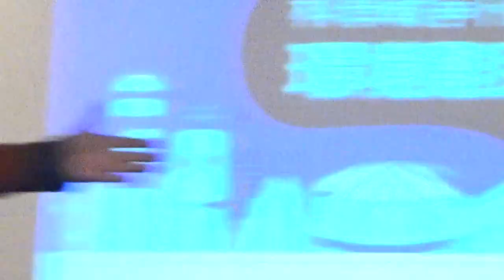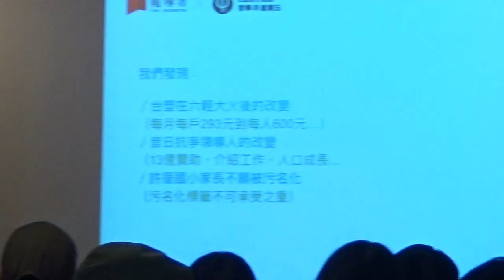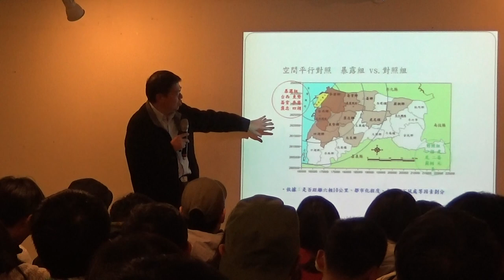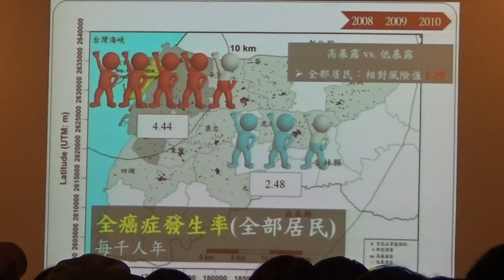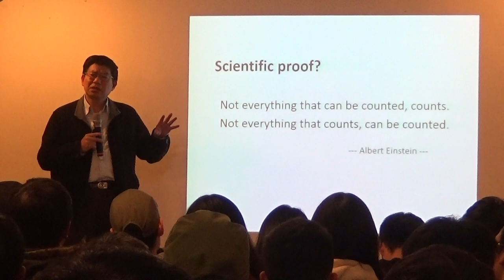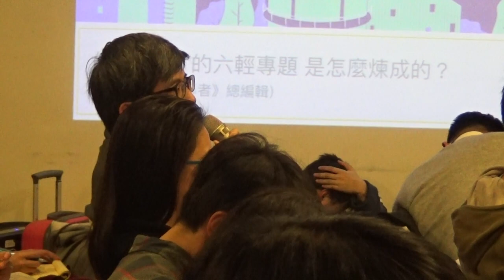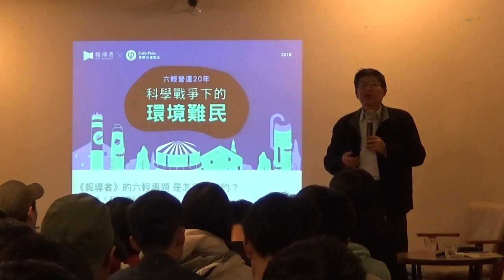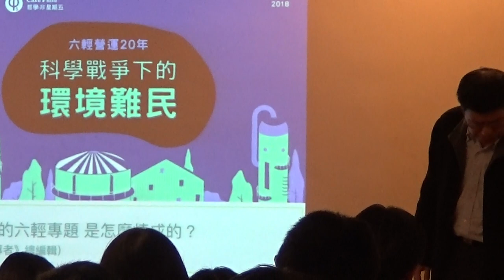【哲學星期五@台北】六輕20週年—科學戰爭下的環境難民 20180130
【哲學『非』星期五@台北】—「六輕20週年—科學戰爭下的環境難民」—2018/01/30（二）19:00-21:00@慕哲咖啡館

台塑六輕是全世界最大的單一石化園區。1998年正式運轉20年來，帶來產值兩兆，貢獻一成台灣GDP。在台塑石化的官方網頁上，我們看到六輕計畫的緣起是「鑑於台灣石化基本原料長期以來嚴重供應不足，導致時石化業中下游的發展受到限制，為紓解原料短缺之困境，乃提出六輕計畫，並於1986年獲政府核准興辦。首先選擇利用宜蘭利澤280公頃土地建廠，後因遭遇無理的環保抗爭，乃於1988年轉至桃園觀音，但也是由於類似原因而宣佈放棄。1991年，雲林地方上下一致表示歡迎，於是選擇於雲林縣離島基礎工業區之麥寮區及海豐區進行填海造陸，籌建年煉原油2,500萬公噸的煉油廠、年產乙烯293.5萬公噸輕油裂解廠及其相關石化工廠、重機廠、汽電廠及麥寮工業港等…」。

上述六輕興建過程中所提及的「遭遇無理的環保抗爭」，令人憶起1987年時任宜蘭縣長的陳定南與台塑創辦人王永慶公開在電視上辯論六輕在宜蘭的興建與否問題。猶記當時王永慶信誓旦旦地說道：「六輕比廚房還乾淨，根本不會有汙染！百分之百可以做到！」

但當年「地方上下一致表示歡迎的」雲林縣，如今與六輕接近的農田村舍，不但空氣中不時飄散著莫名的酸臭氣味，西瓜也不再結果、文蛤數量大減，更有著全台幾乎最高比例的罹癌人口。而即使長期投入六輕附近地區居民健康與污染指數的研究團隊紛紛提出數據指出這些現象與六輕污染相關的報告，但中央卻以研究團隊不是以國家標準方式檢驗，而不採用團隊的研究結果，延遲解決污染問題的時程。科學戰爭下的「污染無定論」成為「共識」，讓這批離不開自己土地的居民們成為「環境難民」。

六輕營運20年之際，《報導者》做了一系列八篇報導，全面盤點六輕所帶來的利害關係，提醒大家對這個議題的持續關注。本次【哲學『非』星期五】將與《報導者》合作，邀請到《報導者》的總編輯何榮幸與長期研究與六輕相關公共健康議題的台大公共衛生學院院長詹長權，來跟大家討論這一場「科學數據的戰爭」。歡迎大家前來暸解討論。

【時間】2018年 1月30日 (二) 19:00–21:00
【與談】何榮幸│報導者總編輯
詹長權│台大公共衛生學院院長

【主辦】報導者、哲學星期五志工團、青平台、慕哲社會企業

【參考資料】
《報導者》六輕營運20年系列報導
1987年陳定南與王永慶於電視辯論六輕於宜蘭興建議題